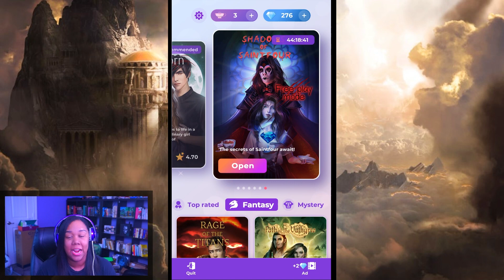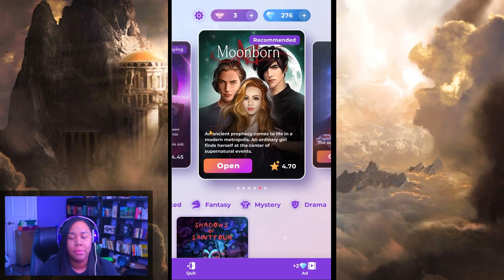I'M CERTAIN HE IS CERBERUS!! ll Rage of the Titans ll Chapter 8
Rage of the Titans season 1 with diamond choices!!

THUMBS UP, SHARE, and/or FAVORITE this video if you enjoyed it! It really helps!